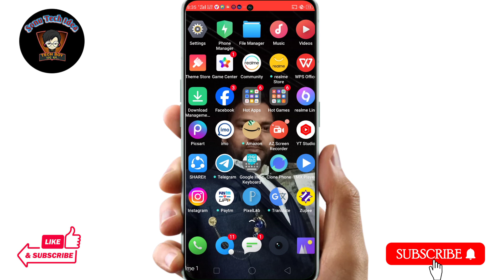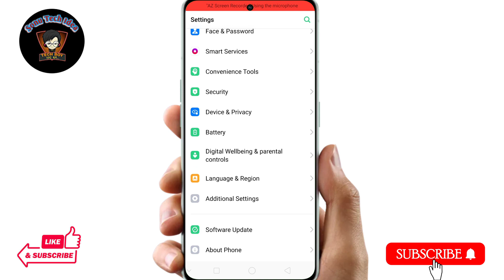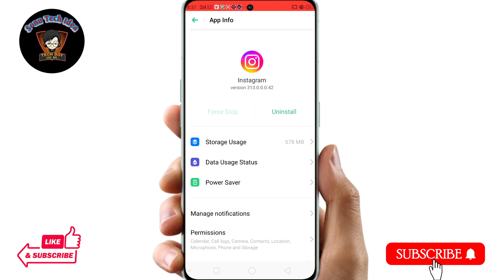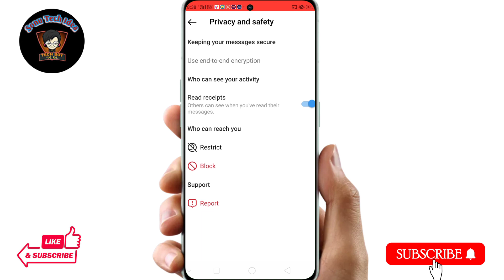Instagram Read Receipts Option Not Showing || Instagram Read Receipts Kaise Laye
Hello dosto Aaj ke es video me mai aap sabhi ko ye batane ki kosis kiya hu ki agar aapke Instagram me read receipt ka option show nhi ker rha hai to aap usko kaise sahi ker paoge Aaj ke es video me yahi baat karenge.

TOPIC COVERED:-
instagram read receipts option not showing,
read instagram messages without seen,
how to read instagram messages without seen,read instagram dm without seen,
how to open instagram dm without them knowing,